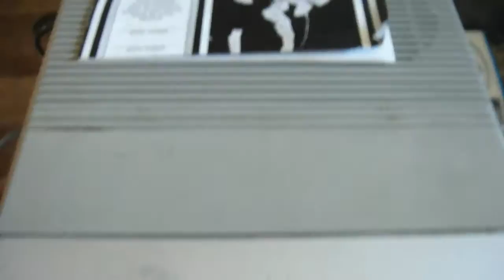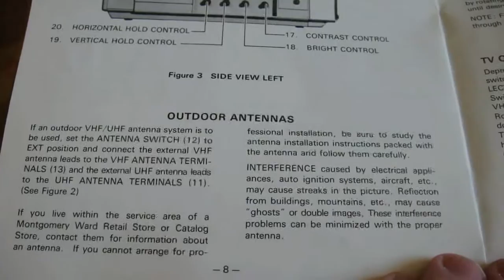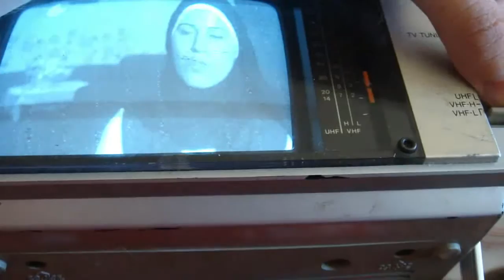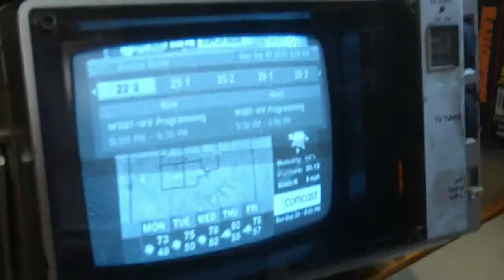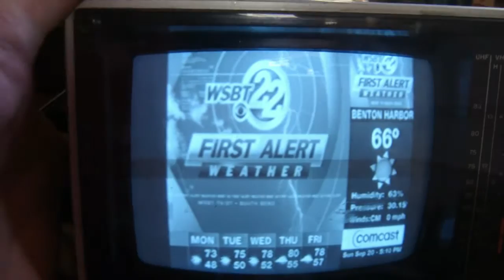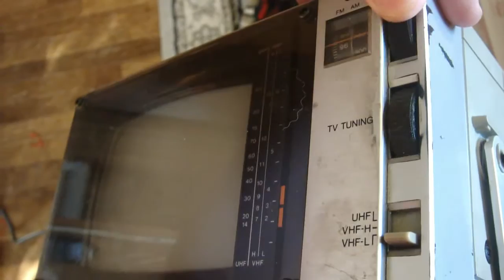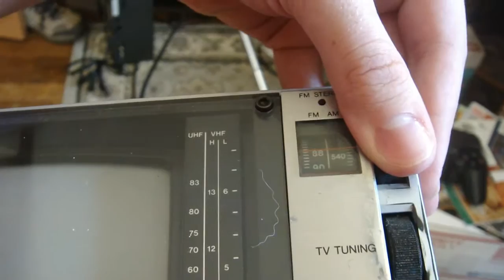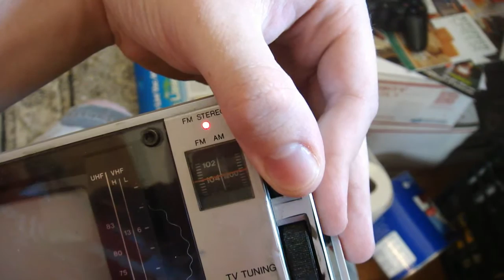(1985) Montgomery Ward JSA-11165 Portable TV/Radio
I bought this at a yard sale for exactly $1. I didn't need it but I didn't want it to get left there and then thrown away by someone that doesn;t know all analog TV signals are dead.  I later resold it on eBay in 2016 or 2017 for $5 or $10 I think.